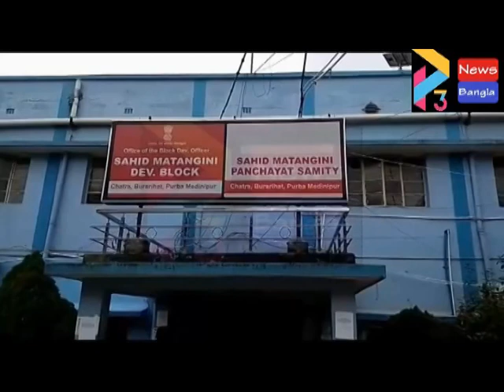LALU AGAIN CHAIRMAN#09 10 2020 P3 NEWS BANGLA#